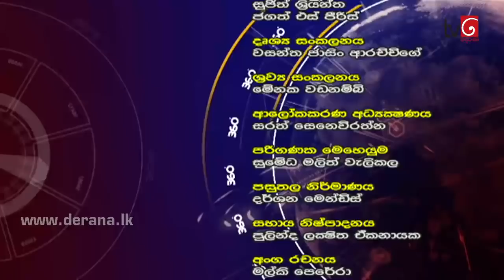360 | With Mahindananda Aluthgamage ( 22 - 02 - 2021 )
360 | With Mahindananda Aluthgamage ( 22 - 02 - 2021 )